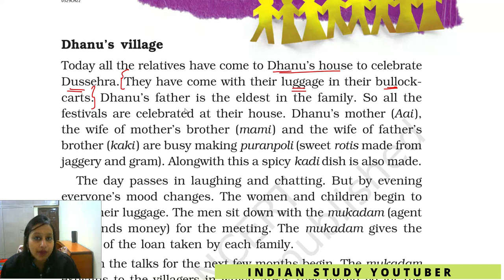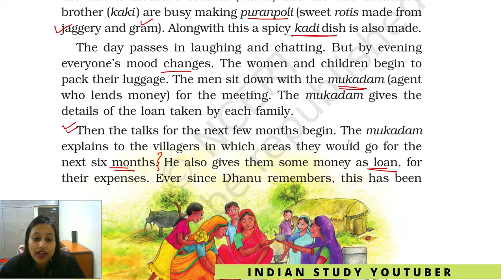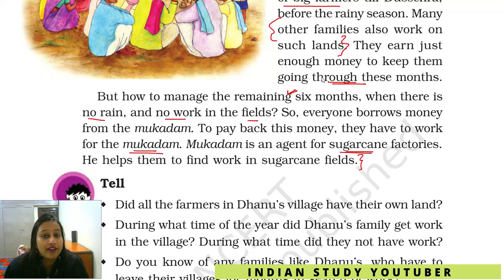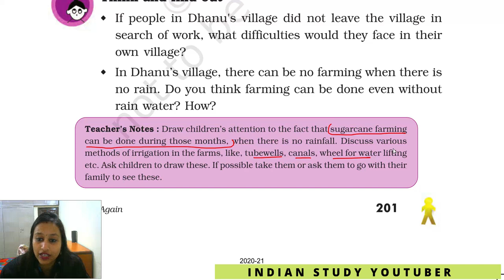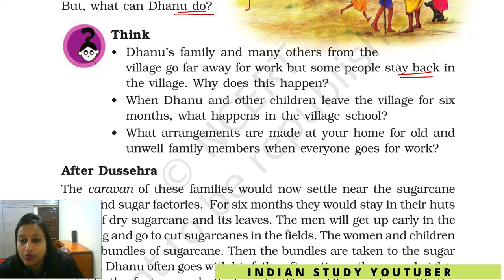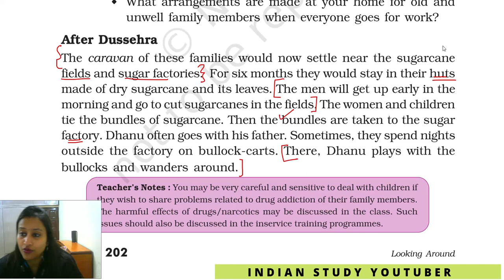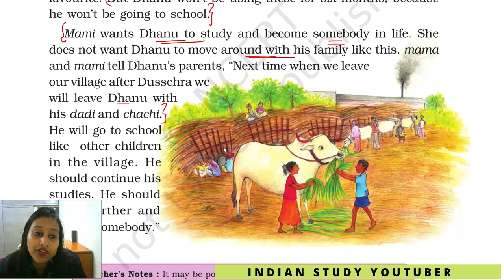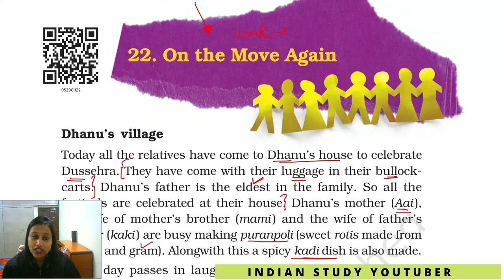5th EVS : ON THE MOVE AGAIN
5th class EVS